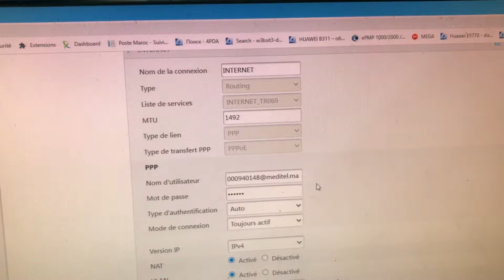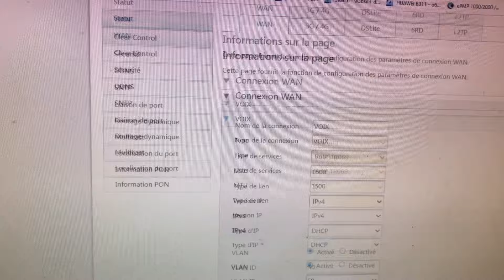Accès admin zte F680 v6 orange 0657224987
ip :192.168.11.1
Nom d'utilisateur: support
Mot de passe :
Orange + MAC adresse
OrangeXXXX